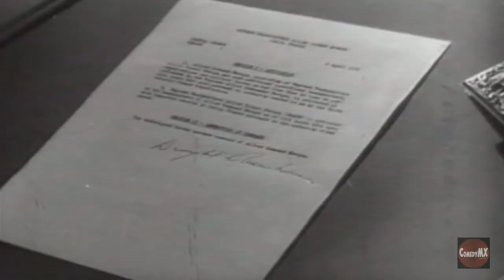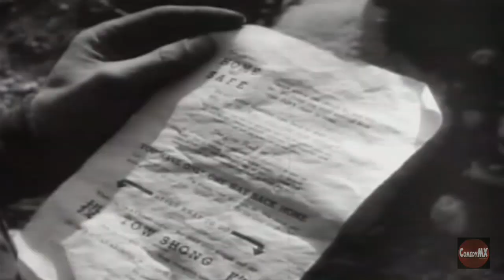The Big Picture | Korea #9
From 1950 to 1963, the U.S. Army produced THE BIG PICTURE television show. Part history lesson, part recruiting tool and part propaganda, the show was widely embraced by the public. The show chronicled nearly every aspect of the U.S. military's history and Cold War capabilities. ,